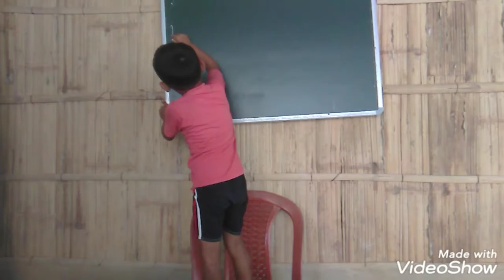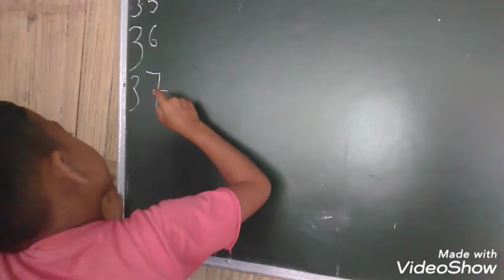Little tuition master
Producer: Lohit  Boro
Camera man: Lohit Boro
Child actor: Khem Daimary